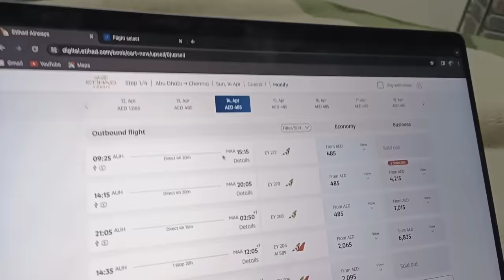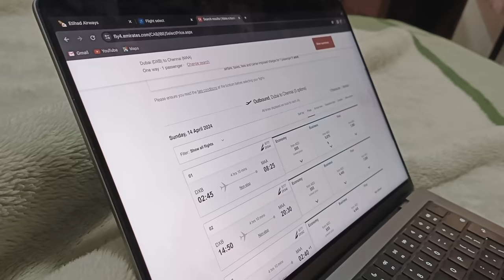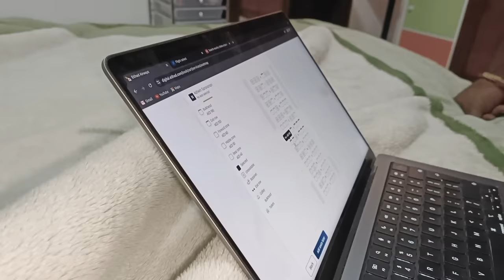ஏன்டா அச்சு ஊருக்கு போற 😮